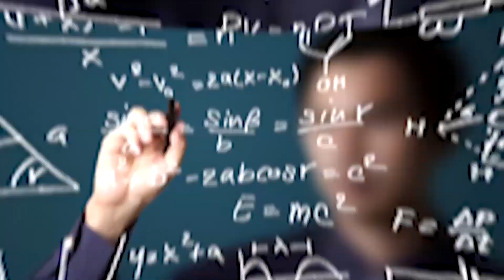Educação Infantil I (2 e 3 anos) - Dia 1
Atividade para alunos da Educação Infantil nível I (alunos com 2 e 3 anos) para ser realizada no dia 24 de março de 2020 (terça)